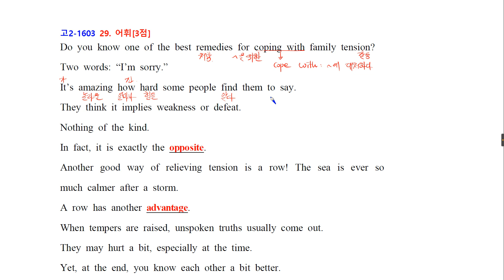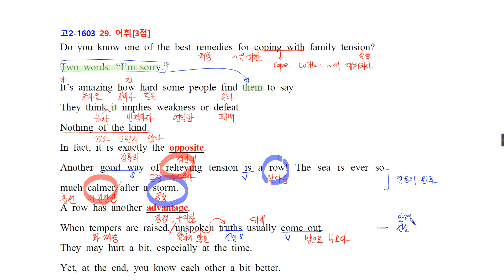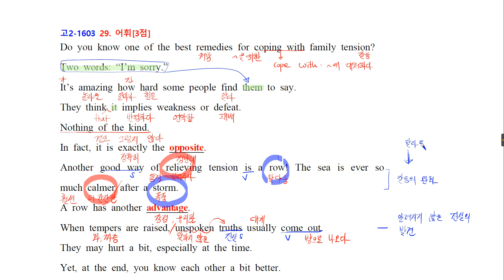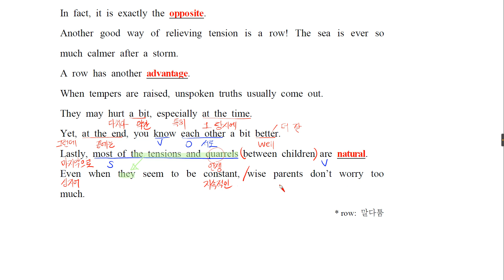리파 완성 Exam 20 1 고2 1603 29